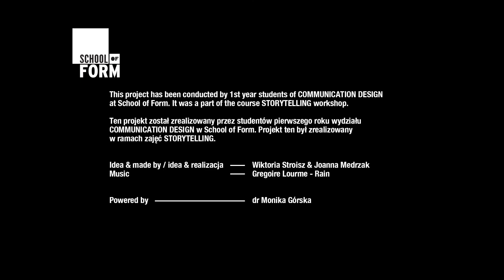Storytelling: School of Form | CO TERAZ? | Wiktoria Stroisz, Joanna Mędrzak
Praca zaliczeniowa przedmiotu Visual Storytelling prowadzonego przez dr Monikę Górską, na wydz. Communication Design w School of Form Uniwersytetu SWPS
W czasie cyklu 24 godzin zajęć studenci uczą się od podstaw języka filmowego i struktury opowieści. Ich filmy wygrywają nagrody na festiwalach.
Każdy człowiek, miejsce i każdy przedmiot ma swoją historię. Projektant może ją odkrywać, zaprojektować lub opowiedzieć na nowo. Opowieść jest elementem wspólnym, łączącym projektanta, odbiorcę i przedmiot.
Dlatego na zajęciach Visual Storytellingu uczą się tak opowiadać, żeby poruszyć wyobraźnię i emocje odbiorcy. Słowem, obrazem, dźwiękiem.

Podobało się? 🙂 A może zostaniesz tu na dłużej?